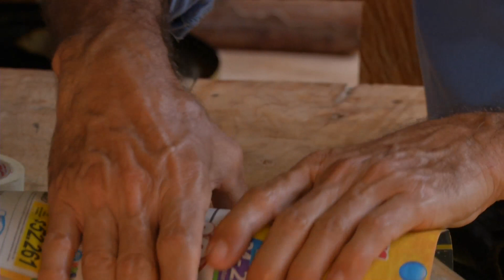Agricultura al Día / Fácil y útil, así se hacen trampas para abejas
Realizadora: Viviana Martínez